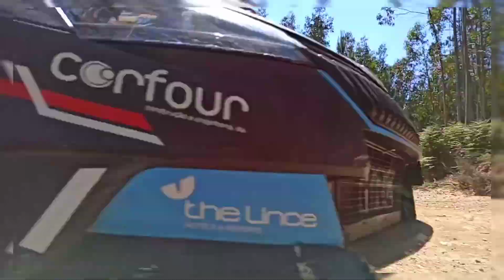Treinos para o Rally de Portugal 2021 - Ricardo Teodósio & Miguel Correia